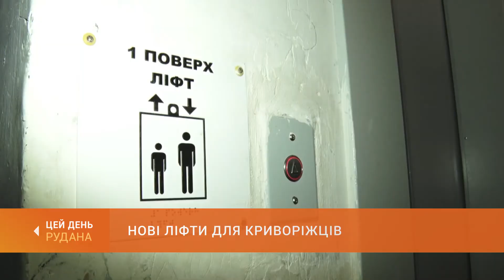Нові ліфти для криворіжців: з початку року у криворізьких багатоповерхівках замінили 70 ліфтів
За кілька років у Кривому Розі капітально відремонтували понад пів тисячі ліфтів. 70 – у цьому році. Після капремонту підйомники - практично нові, з сучасним обладнанням та бездротовим диспетчерським зв'язком.